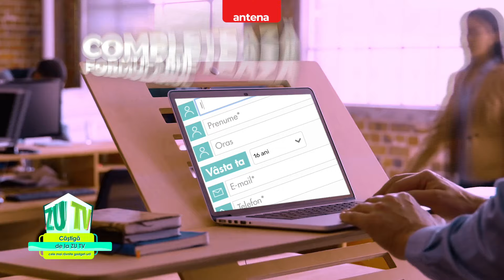ZU TV te premiază!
Scaneaza QR code-ul afișat pe ecran, completează formularul și poți câștiga un iPhone 15 Pro, un APPLE Watch Series 9, o pereche Casti APPLE AirPods 3